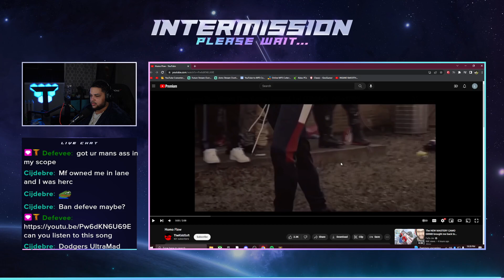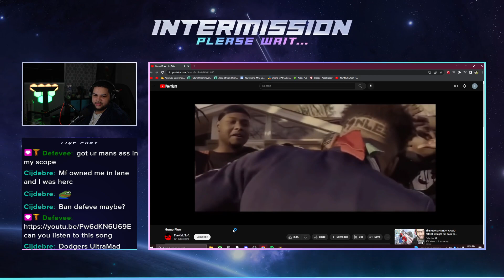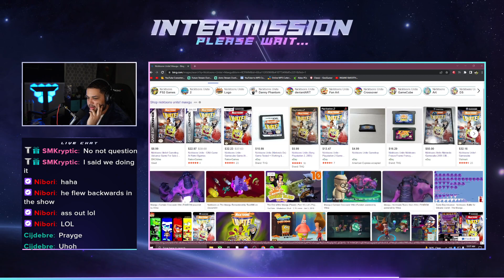7ADC WINNER POV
I play video games and yell, alot.